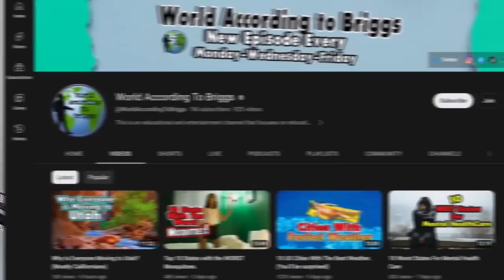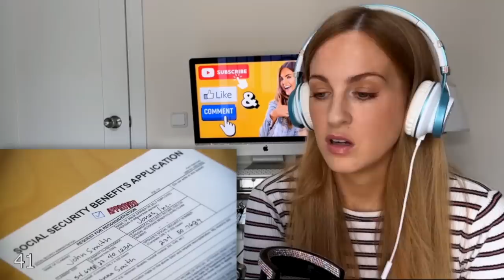50 Fascinating Facts About the USA That You Never Knew | Irish Girl Reacts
It's time to buckle up and get ready for a wild ride through the land of stars, stripes, and some mind-blowing surprises! Today we're diving headfirst into the quirkiest and most fascinating facts about the good ol' USA in A in a video titled "50 Fascinating Facts About the USA That Will Blow Your Socks Off!" ahem rather "50 Fascinating Facts About the USA That You Never Knew".

I'm stopping by the World According to Briggs channel to discover some of the most jaw-dropping facts about the USA. They've scoured every nook and cranny to uncover the most delightful and offbeat details that will leave you both entertained and informed.

Prepare to have your jaw drop as we unravel the secrets of the United States that you never even knew existed. From the larger-than-life characters that shaped its history to the mind-boggling feats of engineering, this video is going to take you on a rollercoaster of wacky and mind-blowing knowledge.

So, grab a bag of popcorn, put on your most comfy pair of socks (because they're about to be blown off), and join me on this thrilling adventure through the United States. From oddball traditions to mind-blowing landscapes, this video will leave you laughing, gasping, and scratching your head in disbelief. Or just staring blankly at your screen and internalising your emotions.

Be sure to check out 50 Fascinating Facts About the USA That You Never Knew over on the World According to Briggs Channel at:

facts unitedstatesfacts worldaccordingtobriggs IF YOU'D LIKE TO JOIN DIANE’S INNER CIRCLE OF LOVELY HUMANS

Dianodrama-ID